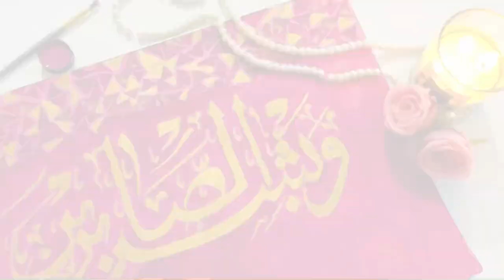Wa Bashir is-Sabireen Calligraphy || Arabic Calligraphy Tutorial || Hnh Sisters Life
Arabic calligraphy art arabic
Arabic calligraphy pen
easy Arabic calligraphy
simple Arabic calligraphy
Allah calligraphy art
ayat calligraphy
beautiful Arabic calligraphy
calligraphy writing
best arabic calligraphy
Arabic canvas
Arabic calligraphy set
free arabic calligraphy
calligraphy of ayat
calligraphy arabic ayat
Qurani ayat calligraphy
calligraphy arabic easy
Arabic khat
Quran calligraphy art
Arabic ayat calligraphy
Surah calligraphy
Arabic calligraphy with Acrylic paints
Arabic calligraphy with water colors
calligraphy for beginners
Arabic simple calligraphy
Arabic khatati